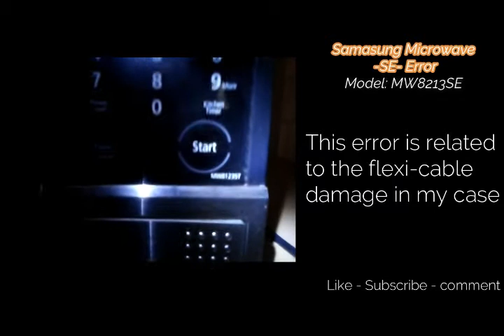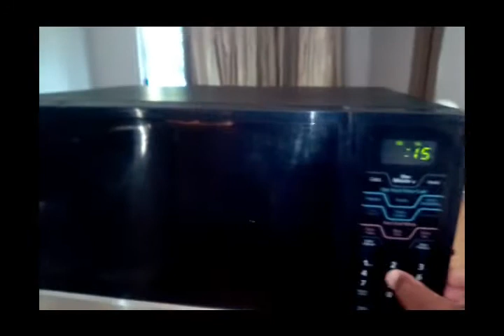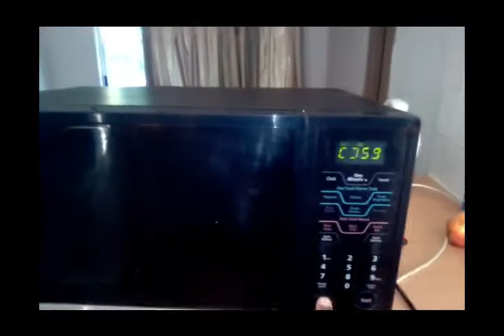Samsung Microwave MW8123ST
In this video I repaired the flex-cable from the front panel on this Samsung MW8123ST Microwave, I could not afford to buy a replacement so I had to get creative.

Featured Song:
'Hanging Out' by Bruno E. added to our non copyrighted music library.

📌 Song info:

Title: Hanging Out
Artist: Bruno E.
Genre: Hip Hop
Mood: Calm, hip hop

BKC